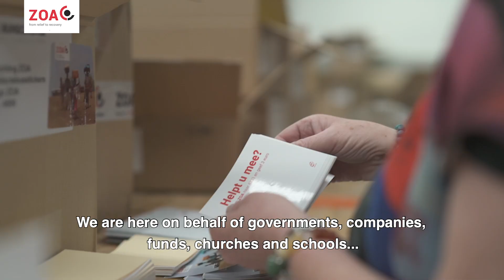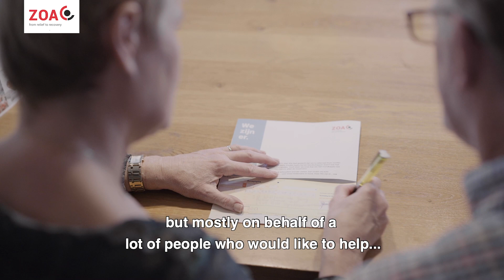ZOA Corporate English